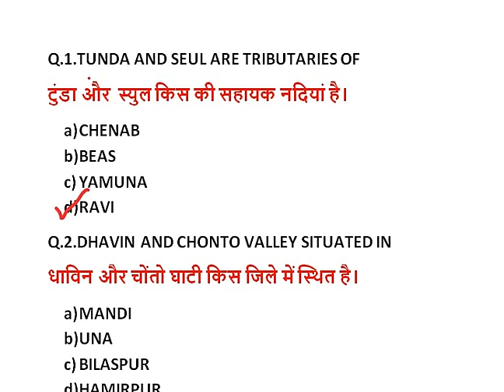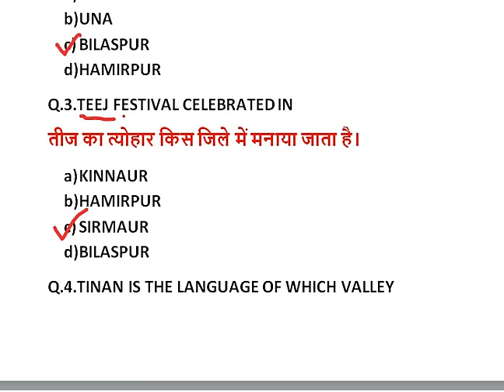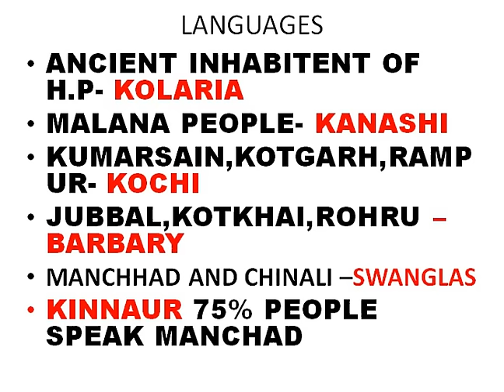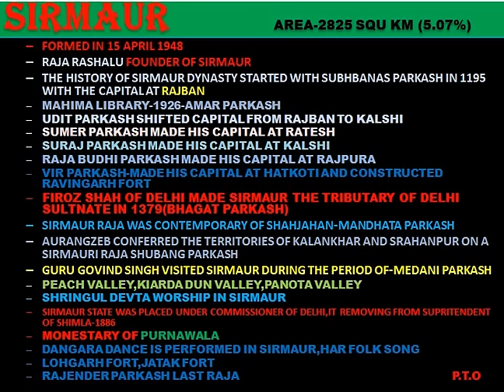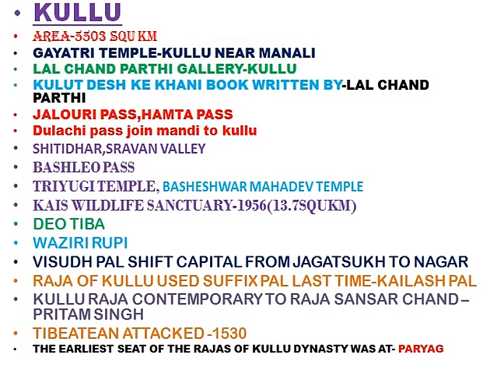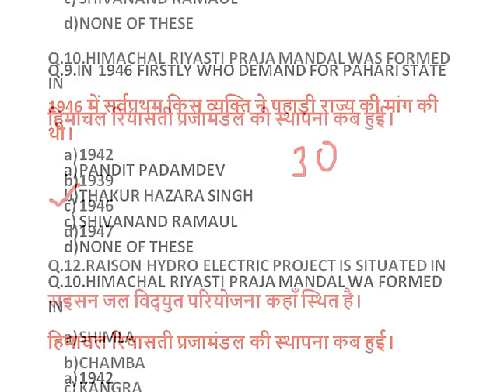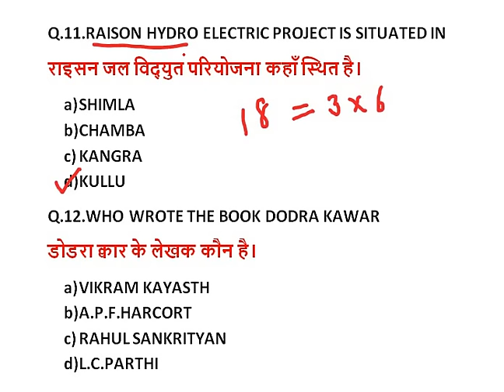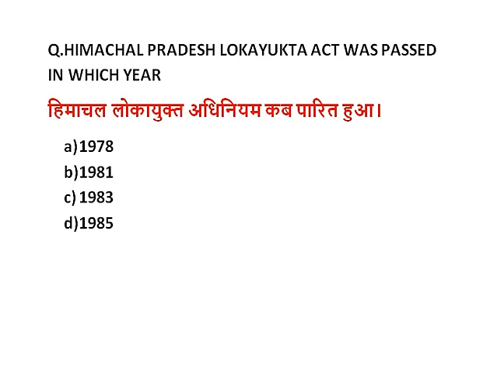HP IMPORTANT GK ||missionallied||/IMPORTANT Himachal Pradesh PREVIOUS HPPSC QUESTION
HIMACHAL GK FOR ALLIED SERVICES,HIMACHAL GENERAL KNOWLEDGE,HP ALLIED SERVICES GK
HIMACHAL GK FOR ALLIED SERVICES,HP SUB INSPECTOR GK,HP HAS,GK
HP NAIB TEHSILDAR GK,

HP GK IN HINDI ENGLISH,HMACHAL GK HINDI

IN THIS VIDEO WE WILL DISCUSS HP IMPORTANT GK QUESTION that will help you in your next
exam